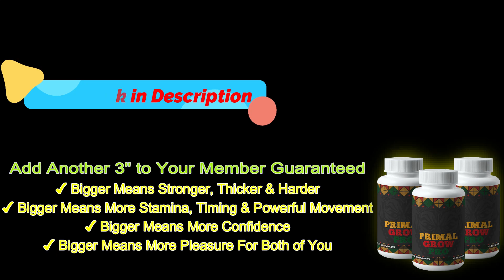The Insanely Dangerous Side Effects of Prohormones No One is Talking About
3- Unfathomable Testosterone Boost, Sex Drive Boost & Extreme Lean Muscle Builder

Watch The Insanely Dangerous Side Effects of Prohormones No One is Talking About, .